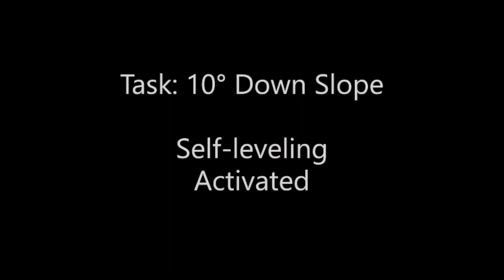MEBot Demo: Simulating Outdoor Terrains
The Mobility Enhancement Robotic Wheelchair (MEBot) tackles curbs and challenging terrains. The large center driving wheels can reposition themselves to simulate front-, mid-, or rear-wheel driving. The four smaller caster wheels move up and down freely and independently.
This video demonstrates how the seating self-leveling function allows the seat to stay level across all slopes and terrains.